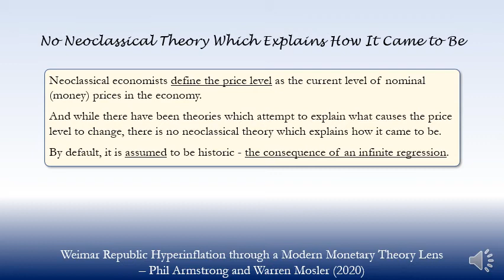No Neoclassical Theory Which Explains How It Came to Be (2020)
Weimar Republic Hyperinflation through a Modern Monetary Theory Lens
Phil Armstrong and Warren Mosler
November 2020